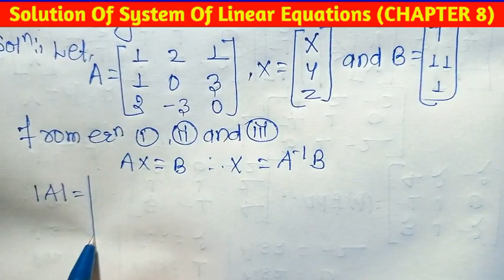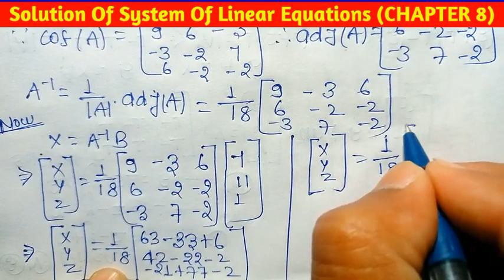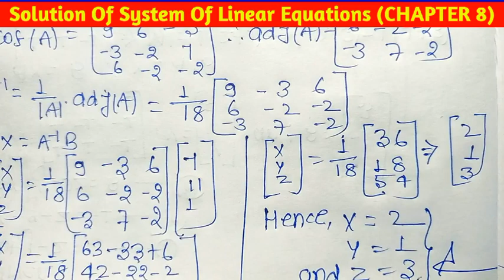Solution of System of Linear Equations (Matrix Method) | Class 12 | KC Sinha Ex 8.1 | Q No-03 Ka 6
Related Content:
This video explains about solving system of linear equations with three variables
Solving by matrix Method
Solution of equation by matrix method Solution of system of linear equations by matrix method
Solving matrix by inverse method
Solution of linear differential equation by matrix
Matrix Method To Solve Linear Equations
Solving equations by matrix method
Solution of linear equations by matrix method
Matrices and Determinant Class 12
Adjoint of a Square Matrix Homogeneous System of Linear Equations
Non Homogeneous System of Linear Equations Determinants
class 12 kc sinha solution
KC Sinha class 12 math chapter 8 solution
Sarrus Rule for finding value of Determinant
Minor and Cofactor Properties of Determinants Kc sinha
properties of adjA Inverse of a Matrix